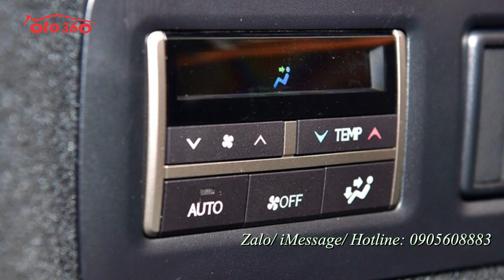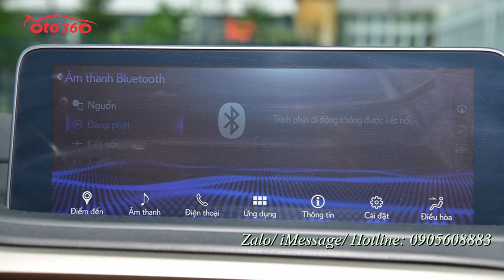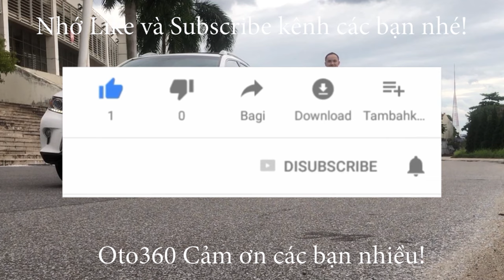Bán xe 7 chỗ gầm cao giữ giá nhất trong phân khúc xe sang Lexus Rx 350L sản xuất năm 2020 màu trắng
Trên màn hình mà quý vị và các bạn đang xem là chiếc xe Lexus RX 350 2020, chiếc xe được đăng ký tên tư nhân, biển Hà Nội, với ngoại thất là màu trắng, nội thất màu nâu da bò rất đẹp và sang trọng, chiếc xe đã lăn bánh được 18.000 km